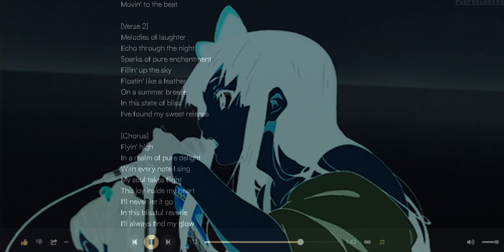𝔹𝕝𝕚𝕤𝕤𝕗𝕦𝕝 ℝ𝕖𝕧𝕖𝕣𝕚𝕖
LYRICS:
[𝚅𝚎𝚛𝚜𝚎]
𝙵𝚕𝚘𝚊𝚝𝚒𝚗' 𝚘𝚗 𝚊 𝚌𝚕𝚘𝚞𝚍
𝙵𝚎𝚎𝚕𝚒𝚗' 𝚕𝚒𝚐𝚑𝚝 𝚊𝚜 𝚊𝚒𝚛
𝙲𝚘𝚕𝚘𝚛𝚜 𝚍𝚊𝚗𝚌𝚒𝚗' '𝚛𝚘𝚞𝚗𝚍
𝙹𝚘𝚢 𝚒𝚜 𝚎𝚟𝚎𝚛𝚢𝚠𝚑𝚎𝚛𝚎
𝙷𝚎𝚊𝚛𝚝 𝚒𝚜 𝚘𝚟𝚎𝚛𝚏𝚕𝚘𝚠𝚒𝚗'
𝙲𝚊𝚗'𝚝 𝚌𝚘𝚗𝚝𝚊𝚒𝚗 𝚝𝚑𝚎 𝚋𝚎𝚊𝚝
𝙶𝚘𝚝𝚝𝚊 𝚜𝚑𝚊𝚛𝚎 𝚝𝚑𝚒𝚜 𝚏𝚎𝚎𝚕𝚒𝚗'
𝙼𝚘𝚟𝚒𝚗' 𝚝𝚘 𝚝𝚑𝚎 𝚋𝚎𝚊𝚝

[𝚅𝚎𝚛𝚜𝚎 𝟸]
𝙼𝚎𝚕𝚘𝚍𝚒𝚎𝚜 𝚘𝚏 𝚕𝚊𝚞𝚐𝚑𝚝𝚎𝚛
𝙴𝚌𝚑𝚘 𝚝𝚑𝚛𝚘𝚞𝚐𝚑 𝚝𝚑𝚎 𝚗𝚒𝚐𝚑𝚝
𝚂𝚙𝚊𝚛𝚔𝚜 𝚘𝚏 𝚙𝚞𝚛𝚎 𝚎𝚗𝚌𝚑𝚊𝚗𝚝𝚖𝚎𝚗𝚝
𝙵𝚒𝚕𝚕𝚒𝚗' 𝚞𝚙 𝚝𝚑𝚎 𝚜𝚔𝚢
𝙵𝚕𝚘𝚊𝚝𝚒𝚗' 𝚕𝚒𝚔𝚎 𝚊 𝚏𝚎𝚊𝚝𝚑𝚎𝚛
𝙾𝚗 𝚊 𝚜𝚞𝚖𝚖𝚎𝚛 𝚋𝚛𝚎𝚎𝚣𝚎
𝙸𝚗 𝚝𝚑𝚒𝚜 𝚜𝚝𝚊𝚝𝚎 𝚘𝚏 𝚋𝚕𝚒𝚜𝚜
𝙸'𝚟𝚎 𝚏𝚘𝚞𝚗𝚍 𝚖𝚢 𝚜𝚠𝚎𝚎𝚝 𝚛𝚎𝚕𝚎𝚊𝚜𝚎

[𝙲𝚑𝚘𝚛𝚞𝚜]
𝙵𝚕𝚢𝚒𝚗' 𝚑𝚒𝚐𝚑
𝙸𝚗 𝚊 𝚛𝚎𝚊𝚕𝚖 𝚘𝚏 𝚙𝚞𝚛𝚎 𝚍𝚎𝚕𝚒𝚐𝚑𝚝
𝚆𝚒𝚝𝚑 𝚎𝚟𝚎𝚛𝚢 𝚗𝚘𝚝𝚎 𝙸 𝚜𝚒𝚗𝚐
𝙼𝚢 𝚜𝚘𝚞𝚕 𝚝𝚊𝚔𝚎𝚜 𝚏𝚕𝚒𝚐𝚑𝚝
𝚃𝚑𝚒𝚜 𝚓𝚘𝚢 𝚒𝚗𝚜𝚒𝚍𝚎 𝚖𝚢 𝚑𝚎𝚊𝚛𝚝
𝙸'𝚕𝚕 𝚗𝚎𝚟𝚎𝚛 𝚕𝚎𝚝 𝚒𝚝 𝚐𝚘
𝙸𝚗 𝚝𝚑𝚒𝚜 𝚋𝚕𝚒𝚜𝚜𝚏𝚞𝚕 𝚛𝚎𝚟𝚎𝚛𝚒𝚎
𝙸'𝚕𝚕 𝚊𝚕𝚠𝚊𝚢𝚜 𝚏𝚒𝚗𝚍 𝚖𝚢 𝚐𝚕𝚘𝚠